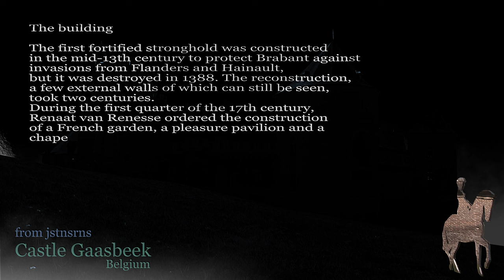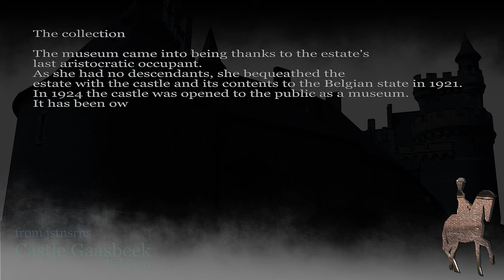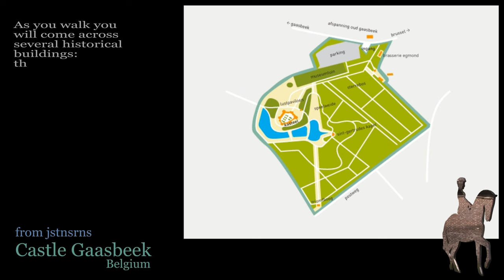Castle Gaasbeek, Kasteel Gaasbeek, Chateau Gaasbeek, Chateau, Belgium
Gaasbeek Castle (Dutch: Kasteel Gaasbeek), today a national museum, is located in the municipality of Lennik in the province of Flemish Brabant, Belgium.

The fortified castle was erected around 1240 to defend the Duchy of Brabant against the County of Flanders. The castle was destroyed however by Brussels city troops in revenge for the assassination of Everard 't Serclaes, which was commanded by the Lord of Gaasbeek.

At the beginning of the 16th century the Horne family constructed a brick castle on the ruins of the medieval fortress. In 1565 Lamoral, Count of Egmont, acquired the castle and its domain, including feudal rights in 17 surrounding villages. Accused of high treason by Philip II of Spain, the Count of Egmont was beheaded three years later.

In the following centuries the castle was inhabited by several noble families. It obtained its pseudo-medieval appearance as the result of a renovation during the years 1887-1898. The works were executed by the architect Charles Albert and ordered by the Marquis d'Arconati Visconti who owned the castle at that time. His widow Marie Peyrat (d. 1922) donated the castle to the Belgian state, including the art collection and the grounds.

Since 1980 the castle has been owned by the Flemish Community (Vlaamse Gemeenschap). The castle contains impressive art collections displayed in lavishly decorated historical rooms. A remarkable collection piece is the authentic testament of the famous painter Peter Paul Rubens The castle and its grounds (a park of 50 hectares or 124 acres) are open to the public.